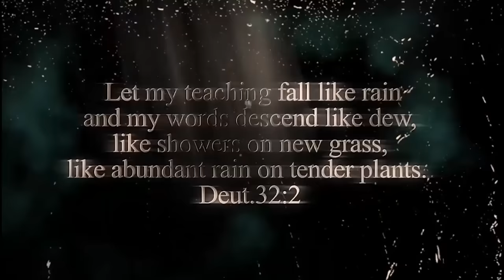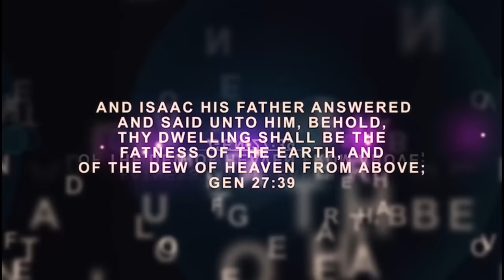IRI OWURO (Morning Dew) 20 June 2024 with Babasebioba